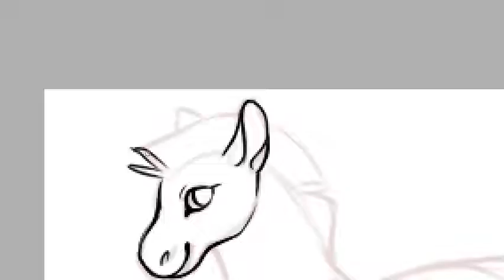[Commission] Teddy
Commissions: currently closed
Character: bvrd on CS
Music: Illenium - Without You ft. SKYLR (The Travellers Remix)
Time: 33 minutes